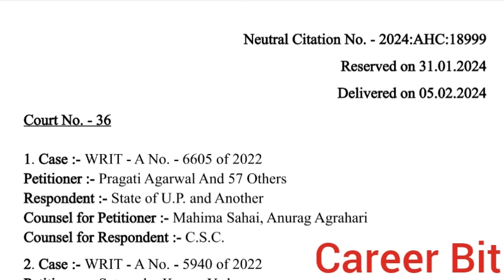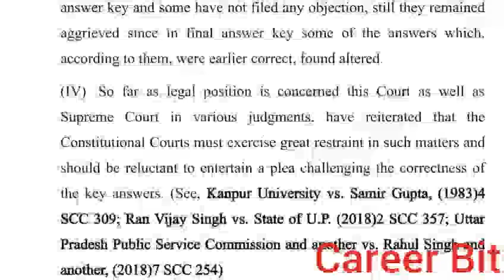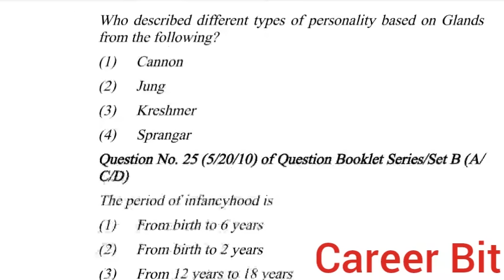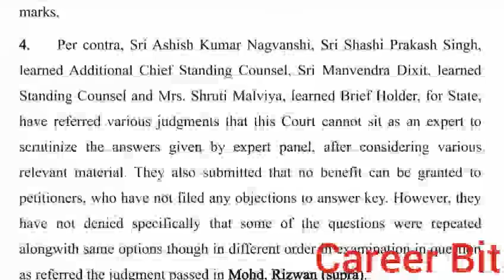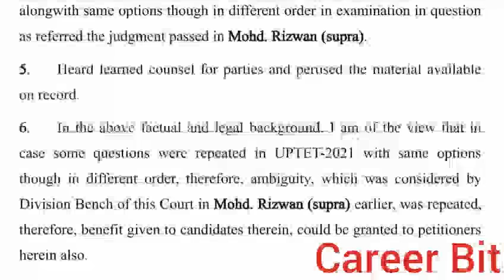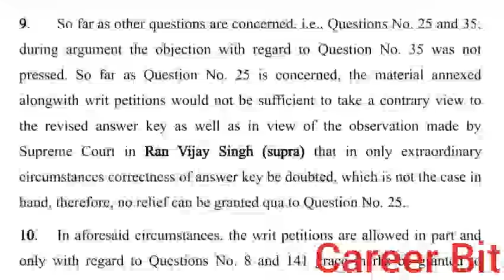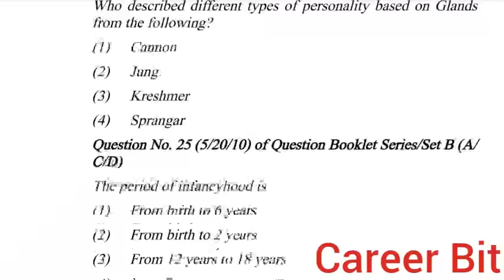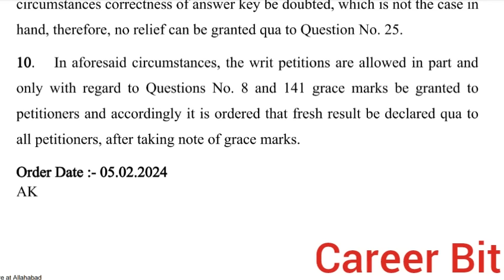UPTET MATTER COURT ORDER ISSUED BY HON COURT|UPTET 21 COURT UPDATE|UPTET 21 COMMON NUMBER|CAREER BIT